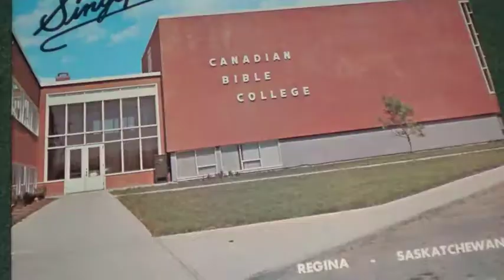LIVE Arts Saskatchewan - Godknows Kubassah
Godknows Kubassah, musician, past LIVE Arts Saskatchewan instructor (2016)
Visit our Web site to learn more about our past and current programming! Sign up online to our broadcasts! *For Saskatchewan teachers only - with the exception of CANADA 150 programming**

Want your students to access Godknown Kubassa's archived broadcasts? Watch our tutorial first and visit our Web site to access the archived pdf lesson plan! *For Saskatchewan teachers only*